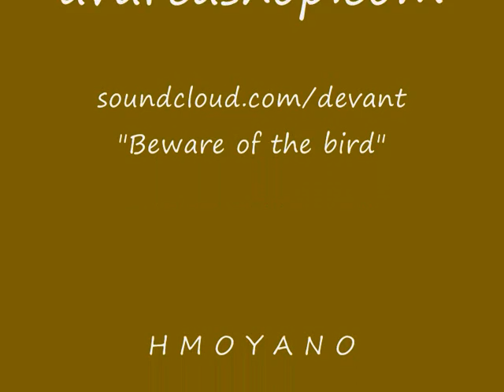"Cultural Center Saint Diego" - Individual Exhibition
Paintings Exhibition 2011